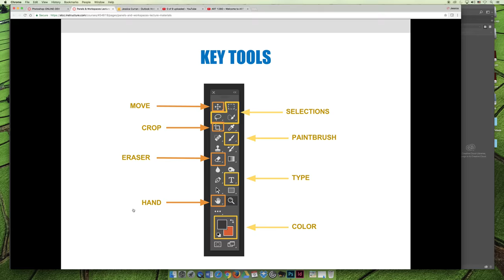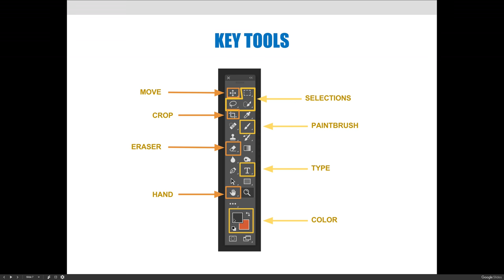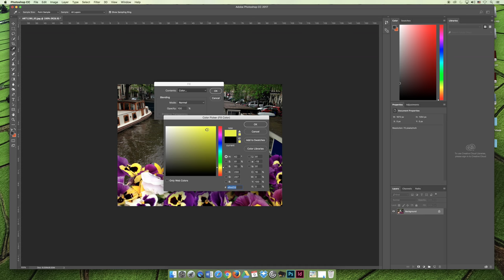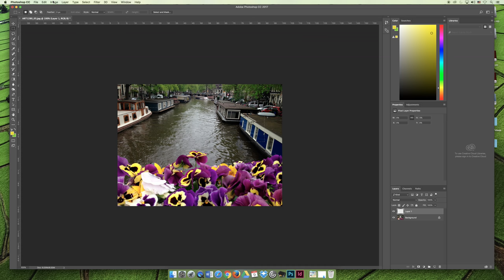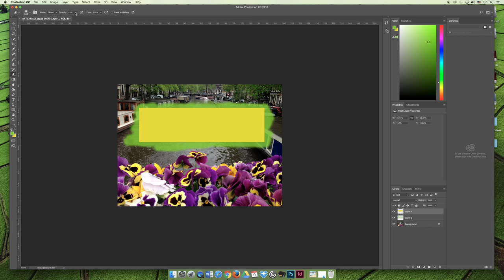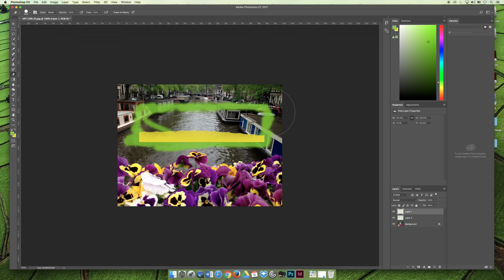ART 1280 – Panels & Workspaces / Video 03